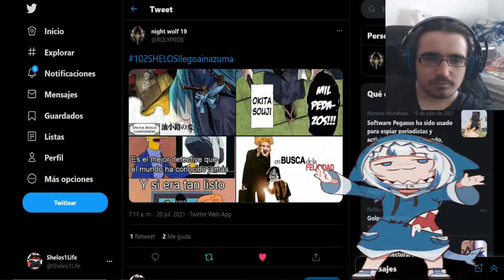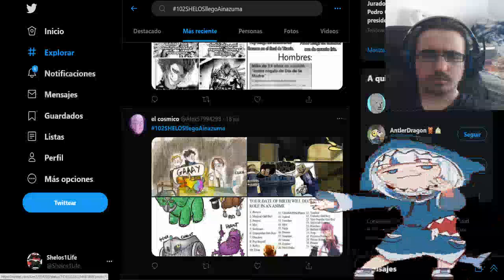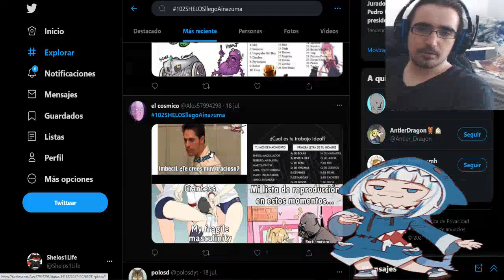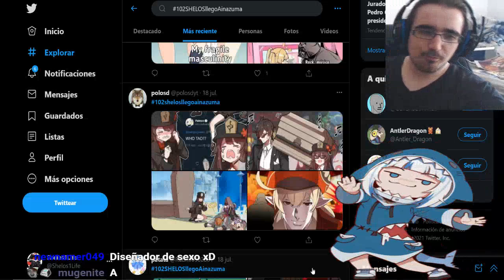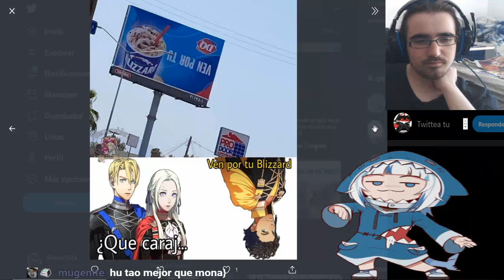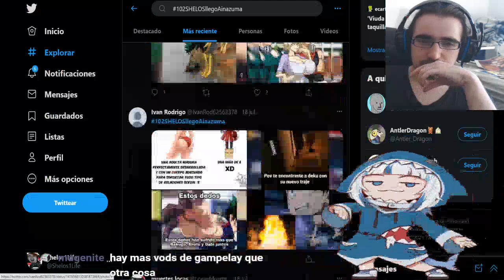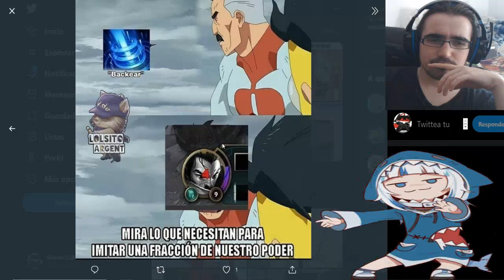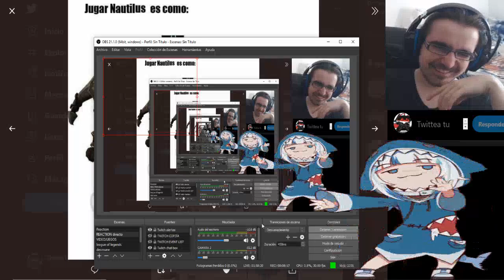WHO TAO?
HASTAG SEMANA QUE VIENE

LISTA DE PRECIO DE MIS COMISIONES:
10 - 20 MINUTOS = 2€
20 - 30 MINUTOS = 4€ (comision base de lectura - MANGAS/MANHWAS/MAHUAS/NOVELAS)
30 - 45 MINUTOS = 6€
45 - 60 MINUTOS = 8€
60 - 90 MINUTOS = 10€
90 - 120 MINUTOS = 12 €

LISTA DE PRECIO DE REACCIONES YA HECHAS:
1€ por video (LECTURAS DE MANGA/NOVELAS 30 MINUTOS)
5€ por anime de 10-13 capitulos
10€ por anime de 21- 26 capitulos
2€ por pelicula